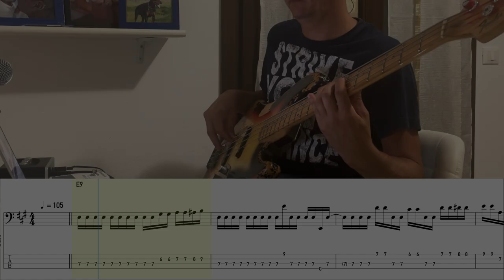Funk Groove in "Rocco" Prestia and Jaco style with tab & notation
in various formats
- 100 Funk grooves for bass
- 500 exercises for bass
- Queen: 185 bass transcriptions
- Jaco Pastorius: Over 70 bass transcriptions
- Flea: 60 bass transcriptions
Tutti i miei libri didattici, disponibili su in vari formati
- 100 Funk groove per basso
- 500 esercizi per basso elettrico
- Professione Bassista
- Queen: 185 trascrizioni di basso
- Jaco Pastorius: Oltre 70 Transcrizioni di basso
- Flea: 60 Trascrizioni di basso
- Red Canzian (Pooh): Oltre 40 Trascrizioni di basso